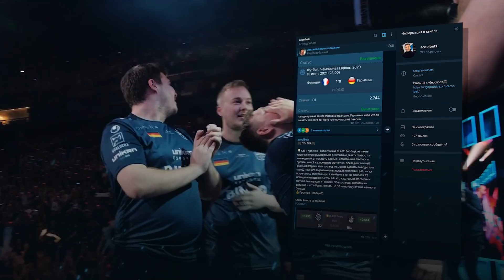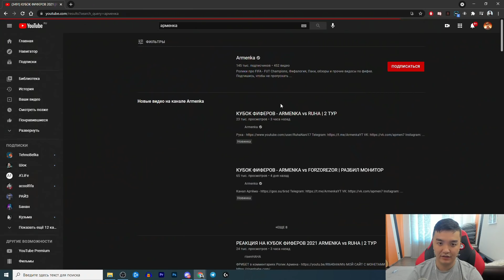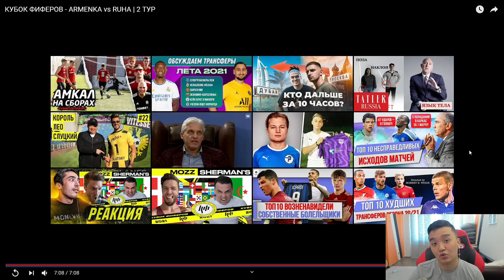РЕАКЦИЯ НА RUHA vs ARMENKA | 2-Й ТУР (КУБОК ФИФЕРОВ 2021)